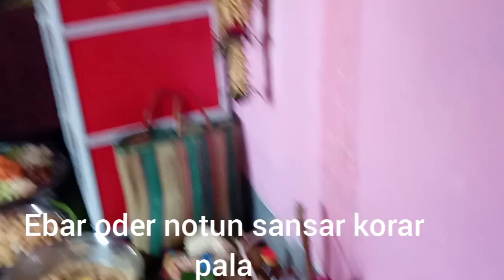Bengali vlog # aj hbe Vai r bie r last vlog( part 4)...subhochini pujo